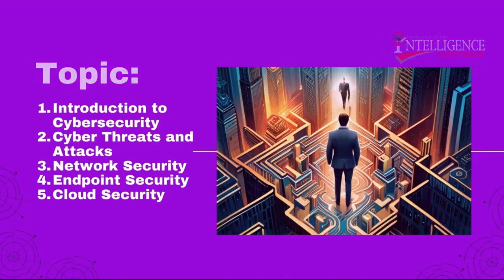Cybersecurity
Cybersecurity is the practice of protecting computer systems, networks, and digital information from unauthorized access, theft, damage, or other malicious attacks. It encompasses a wide range of technologies, processes, and practices aimed at safeguarding sensitive information, preventing cyberattacks, and responding to security incidents.